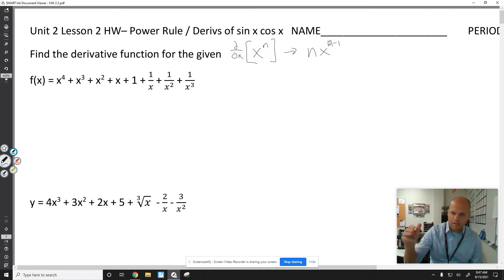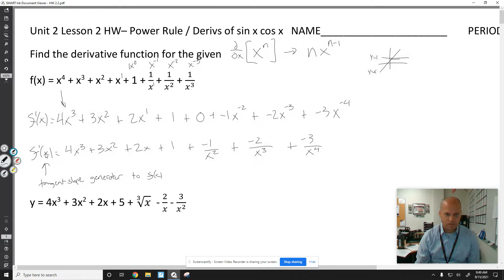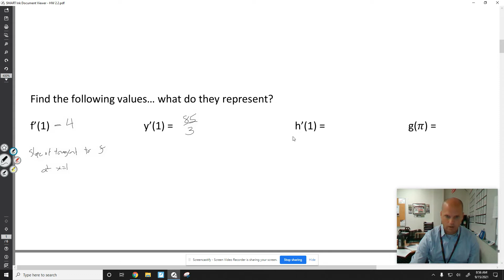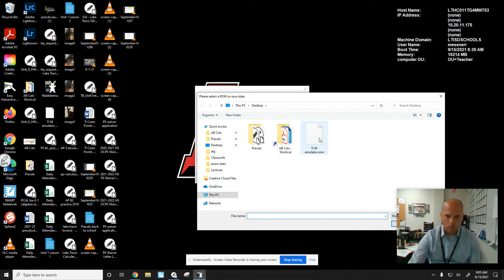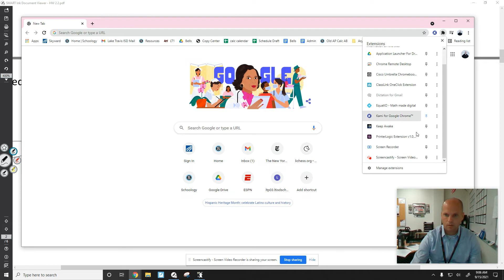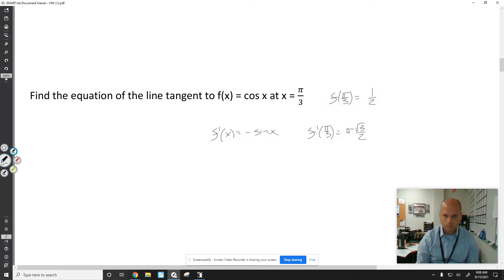AP CALC - Derivative Rules / Power Rule HW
Homework Practice Problems Derivative Rules / Power Rule